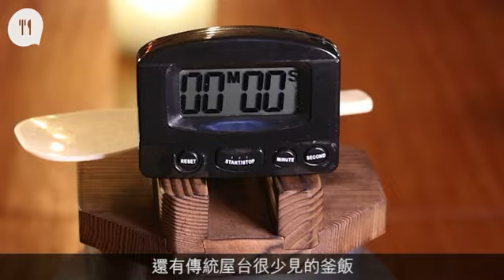荔枝角天台食屋台料理 必試九州濕炒拉麵凍關東煮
每次去日本見到露天的屋台小食攤，總會想起香港的街邊大牌檔，感覺同樣麻甩，雖然少了點鑊氣，但就可以坐到好近，邊食邊跟老闆聊天。最近大公館的天台位置，開了一間全新日本料理，無論裝潢或氣氛都跟日本的屋台很相似。